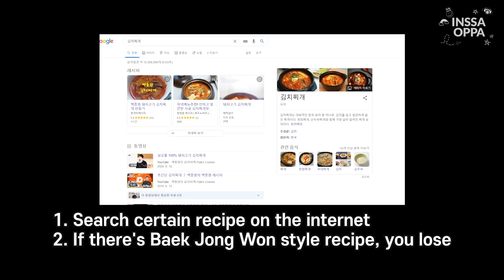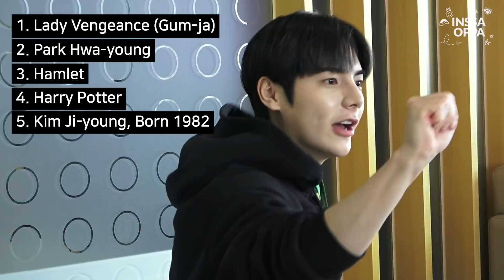(With Sub) This is 2021 S/S INSSA fashion trend💎 (ft. INSSA OPPA fashion magazine)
INSSA OPPA return back to Gmarket office📣! 2day they are here as fashion MD, developing 21 S/S fashion lookbook👔👖. How'd it turn out?

💡items with '*' marks are alternatives due to out of stock
✔Chic_Saeon look